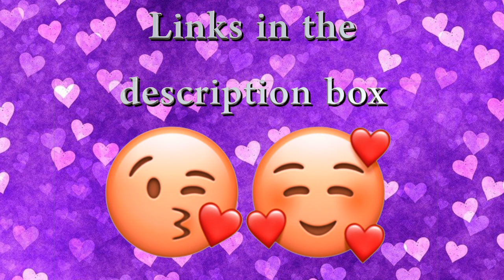Puffy Burp Fetish Content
One of my babes ordered a custom that has challenged me into doing something I've never done before so I've decided to do it again...hope you enjoy😜

Keyword SEO:
cute girl burping
burp asmr
female burps
girl burp videos
ebony burps